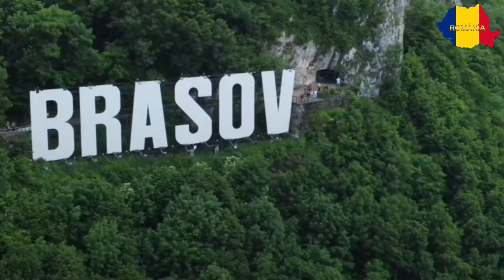Brasov Romania Travel in Romania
Brasove General information

Fringed by the peaks of the Southern Carpathian Mountains and resplendent with gothic, baroque and renaissance architecture, Brasov is one of the most beautiful and visited places in Romania.

Brasov was founded, in 1211, by the Teutonic Knights, on an ancient Dacian site. In the 13th-Century Brasov was settled by the Saxons and shortly became one of Transylvania's seven walled citadels Siebenburgen.

The location of the city at the intersection of trade routes linking the Ottoman Empire and western Europe, together with friendly tax regime, allowed Saxon merchants to obtain considerable wealth and exert strong political influence in the region. This was also reflected in the city's name, Kronstadt (German) or Corona (Latin), meaning the Crown City.
Strong fortifications defending towers were erected and maintained with funding provided the town's craft guilds.

Brasov is home to one of the the narrowest streets in Europe.
The Rope Street (Strada Sforii) is approximately four feet wide;
it connects Strada Cerbului with Strada Poarta Schei
This street was initially used as an access route by firefighters.
The Old Townhall Square (Piața Sfatului) is lined by colorfully painted and richely ornately baroque structures.
Just south of the Townhall Square, the Black Church (Biserica Neagra) - the largest gothic structure in Romania - got its name from the appearance of its exteriour walls, darkened by the flames and smoke of the 'Great Fire' of 1689.
The impressive interior of the church houses one of the largest organs in Eastern Europe and an unique collection of antique rugs and kilims.

Mount Tâmpa and the Hollywood-like sign are true symbols of the city of Brasov.
Above the sign there is a large terrace from which locals and visitors can admire the panorama of the city.
The sign is illuminated at night; it can be seen from a distance of over 15 miles.
Near Brasov there are towering mountains, rolling fields, thick forests and century-old Saxon villages.

Brașov is one of the Siebenbürgen (German for seven walled citadels) built by the Transylvanian Saxons.
The other Siebenbürgen were:
Bistrita (Bistritz),   Cluj (Klausenburg),   Medias (Mediasch),
Sebes (Mühlbach),   Sibiu (Hermannstadt)   and   Sighisoara (Schässburg)